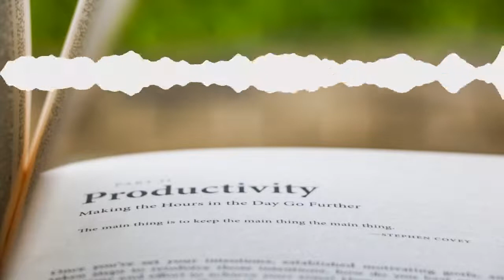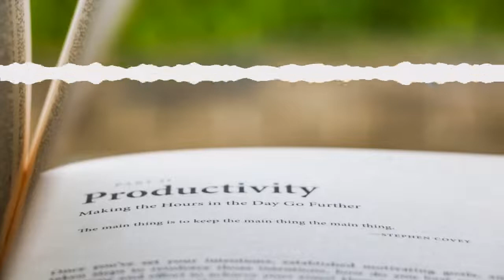PRODUCTIVITÉ : 2 principes pour accomplir PLUS en MOINS de temps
■ GRATUIT - REJOINDRE LA NEWSLETTER PRIVÉE : 1 MINI-COACHING chaque jour par mail

■ Apprendre en continu, progresser et s'épanouir :
 REJOINDRE LE PROGRAMME La Check List™ :

Les habitudes ont une importance fondamentale dans tous les domaines de ta vie.

Tu es le résultats des tes habitudes.

Alors du coup, si tu juges ne pas avoir la vie que tu désires, il va falloir penser à changer sa façon de penser en changeant radicalement tes habitudes.

Je vais te partager ici 2 clés indispensables pour parvenir à accomplir davantage de choses dans ton quotidien et le faire en moins de temps que ce que tu avais l’habitude de faire jusqu’à maintenant.

Clé 1 : Eliminer toutes les distractions pendant tes périodes de travail
Clé 2 : Tes objectifs à court et long terme

Entrepreneure depuis plus de 10 ans, j'accompagne aujourd'hui  les entrepreneurs atypiques, les hypersensibles et les introvertis à oser prendre leur place, faire rayonner leur message et vivre de ce qu'ils aiment vraiment.

À travers mes accompagnements et formations en ligne pratiques, j'aide des centaines d'entrepreneurs atypiques à créer une vie de liberté et à progresser vers une meilleure version d'eux-mêmes.

Liberté, partage, authenticité et bienveillance sont mes maîtres mots.